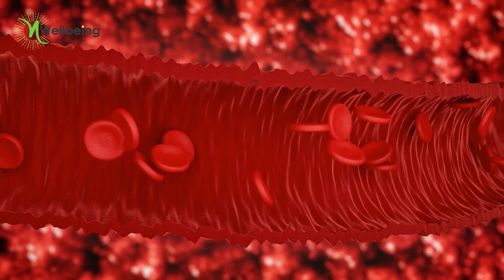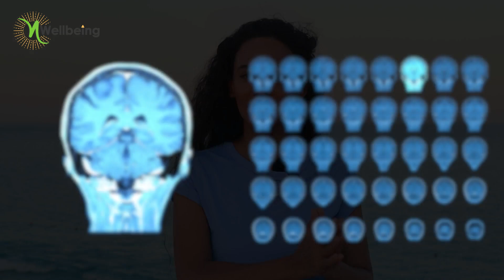هل فيتامين ك2 يسبب الجلطات؟ | السبب الحقيقي وراء تكلس الشرايين وهشاشة العظام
فيتامين ك واحد من الفيتامينات المهمة جدا لجسم الانسان

ما هي أهمية فيتامين ك؟
أهمية فيتامين ك
بيلعب دور كبير في عملية استقلاب الكالسيوم وترسيبه في العظام والحماية من تكلس الشرايين
 بيحمي من الاصابة بأمراض القلب
 بيحارب يعض انواع السرطانات زي سرطان الكبد مثلا
 بيعدل جهاز المناعة وبيدعم صحة المفاصل
 بيلعب دور في انتاج البروتينات المرتبطة بتخثر الدم وبيمنع احتمالية حدوث النزيف

ما هي الحالات التي تستدعي تناول فيتامين ك؟
هل أحتاج لتناول فيتامين ك؟
متى اتناول فيتامين ك؟
اي شخص كان او مازال بياخد الكالسيوم من المكملات الغذائية
السيدات بعد سن الاربعين وخاصة بعد فترة انقطاع الطمث
اي شخص بيعاني من اضطراب مناعي خاصة لو بيأثر على صحة المفاصل، وخاصة التهاب المفاصل الروماتويدي
اي شخص بتعاني من ارتفاع ضغط الدم، ارتفاع الكوليسترول والدهون الثلاثية، و تاريخ سابق مع الجلطات

هل يسبب فيتامين ك تخثر الدم والاصابة بالجلطات؟
فيتامين ك2 مهم لانتاج البروتينات المرتبطة بتخثر الدم لكن لحد معين، لحد ما تبقى في مستوياتها الطبيعية، مش بيخليها تزيد لدرجة انها تسبب جلطة، لكن للدرجة بس اللي تحمي الجسم من خطر الاصابة بالنزيف
فيتامين ك2  بيمنه تكلس الشرايين، تكلس الشرايين هو اهم سبب في الاصابة بأمراض القلب وجلطات القلب والسكتات الدماغية

ما هي الجرعة اليومية من فيتامين ك؟
فيتامين ك2 مرتبط بفيتامين د.. كل 10 الاف واحد دولية من فيتامين د بناخد معاها 100 ميكروجرام من فيتامين ك2

ما هو الفرق بين فيتامين ك1 وفيتامين ك2؟
فيتامين ك1 اللي هو اسمه فيلوكينون ده بيكون موجود في المصادر النباتية الخضروات ومالوش تأثير على مستويات فيتامين ك في الدم
فيتامين ك2 اللي هو اسمه ميناكينون بقى هو ده المهم واللي احنا عايزينه وده بييجي من المصادر الحيوانية والاطعمة المخمرة

ما هو الفرق بين mk4 و mk7 ؟
 ام كي 4 هو الصيغة الصناعية من ك2
ام كي 7 هو الصيغة الطبيعية  وهو الافضل

افضل نوع من فيتامين ك2

لشراء المكملات من خارج مصر
فيتامين ك٢ صيغة ميناكينون-٧ تركيز ٣٠٠ مكجم:

Interested in treating and recovering autoimmune, chronic and common diseases, and developing self-awareness and mental health as an essential part of an individual's public health. Through nutrition and natural methods, after she had a very special personal experience with nutrition therapy, she was able to recover from the effects of a brain stroke, hepatitis C, and rheumatoid arthritis, she then studied therapeutic nutrition by self-learning, and established the Nada Wellbeing project with the aim of spreading health awareness Discovering the body's self-healing capabilities, to help autoimmune and chronic diseases fighters, and to change traditional stereotypes about diseases as being eternal and incurable as promoted